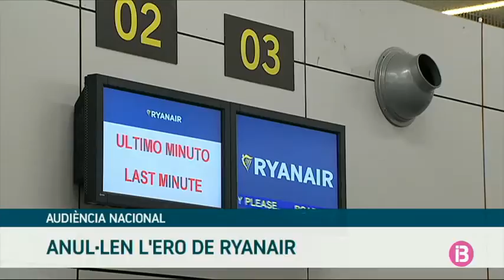Declarat nul l’ERO de Ryanair